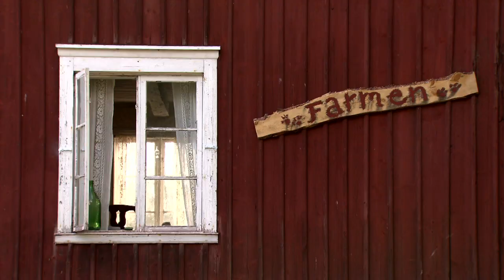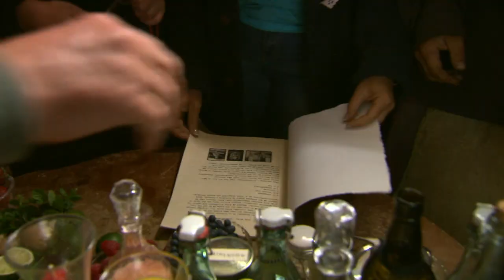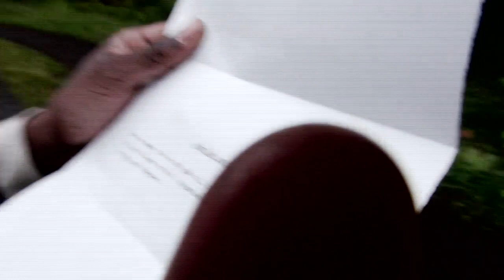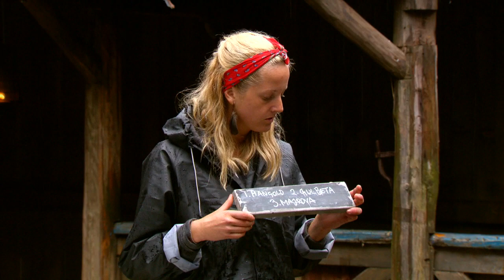Farmen 2016 del 21